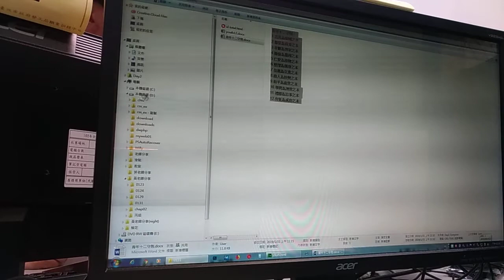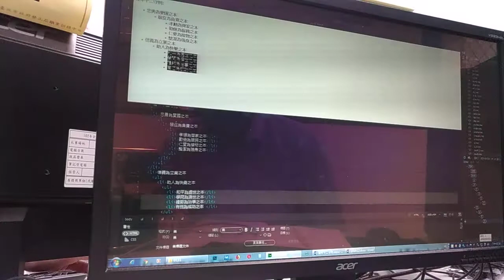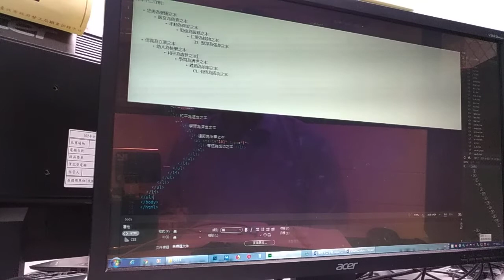V 20190131 134544 vHDR On DW網頁設計 0131DW03(林柯P學3C) Lin-Ko-P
DW網頁設計 0131DW03(林柯P學3C) Lin-Ko-P